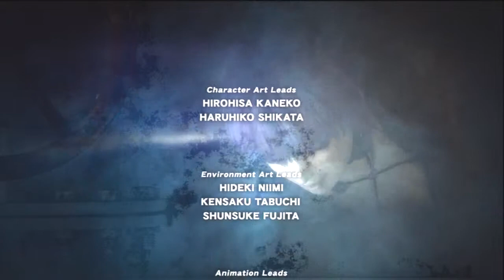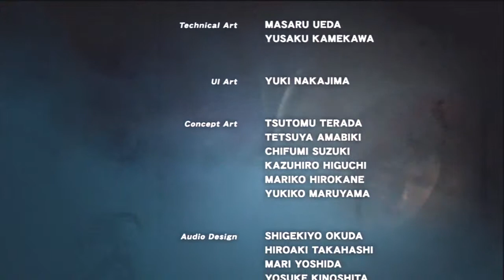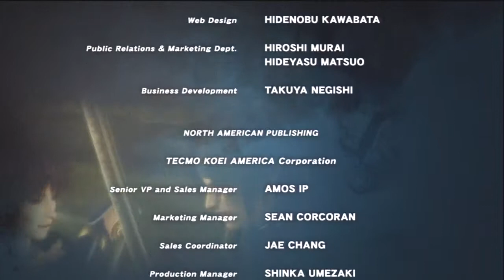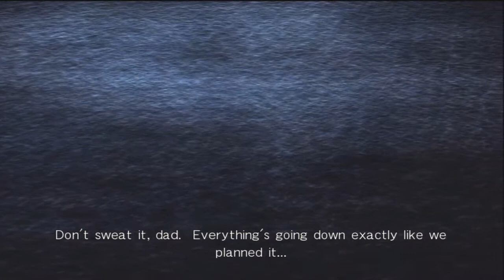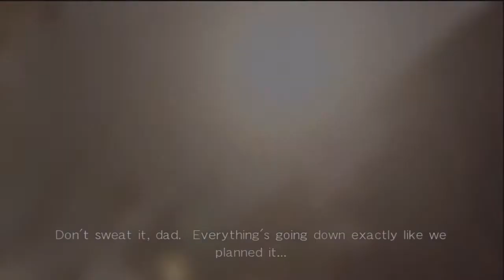Dead Or Alive 5 Ep. 72 Credits (Jap. Ver)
Just the credits itself.